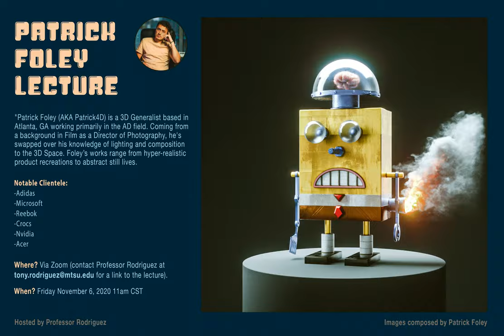MTSU Department of Art and Design Patrick Foley Lecture Via Zoom, 11 a.m.—Friday, November 6, 2020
Patrick Foley (AKA Patrick4D) is a 3D Generalist based in Atlanta, GA, working primarily in the AD field. Coming from a background in Film as a Director of Photography, he swapped over his knowledge of lighting and composition to the 3D Space. Foley's works range from hyper-realistic product recreations to abstract still lives.
Notable Clientele: Adidas, Microsoft, Reebok, Crocs, Nvidia, and Acer